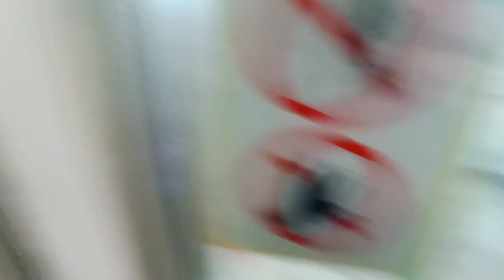[2nd Time in 2 Days] SMRT C151 [037/038] (car 2038 A1/B1) [Dover to Buona Vista]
Date & time filmed: 14 May 2021, 18:24

Caught this trainset yesterday on the Public Holiday on the EWL. Not for today, under a weekday schedule, i managed to catch this train again for the 2nd time in 2 days. Strong Motor on carriage 2038 A1/B1.